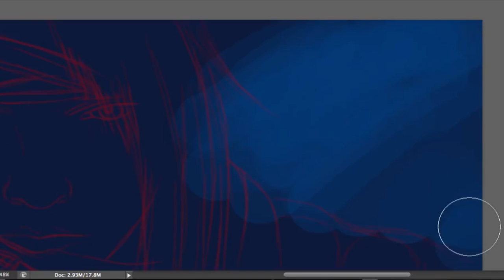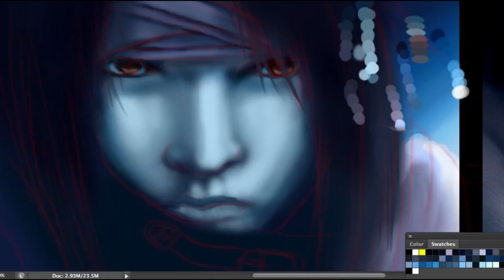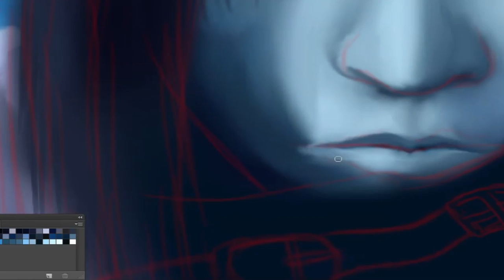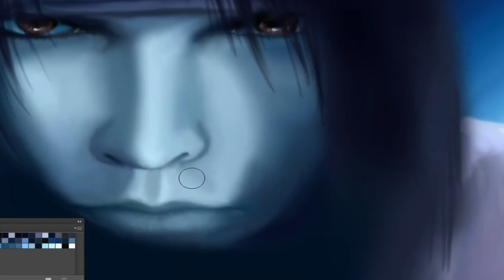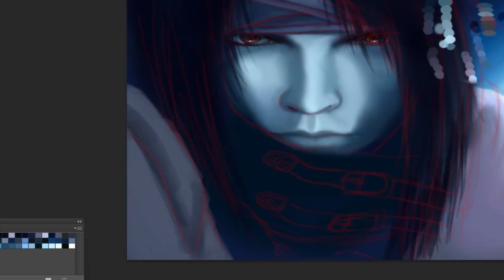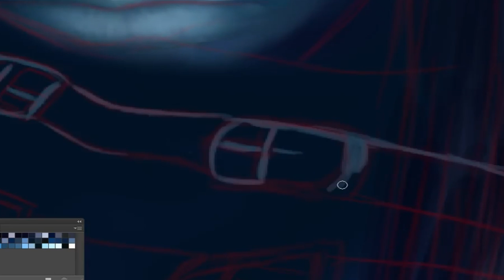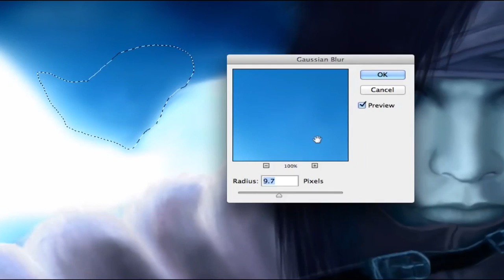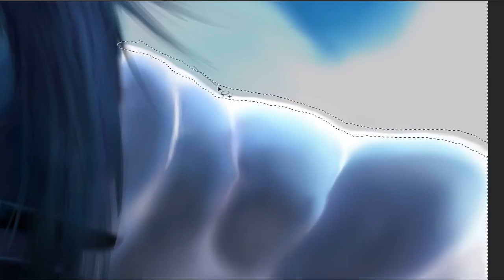Speedpainting - Vincent Valentine (Final Fantasy VII)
Comments are more than appreciated. ^_^
It was hard trying to shorten this video to a reasonable duration. I'm surprised I managed to make it this short. o_O

Here you go people, Mr. Antisocial himself. Please enjoy him for me 'cause I can barely stand looking at this pic anymore right now, if you know what I mean.

Have I ever played FF's Dirge of Cerberus? Nope, don't even own a copy of it. I just find the characters interesting.